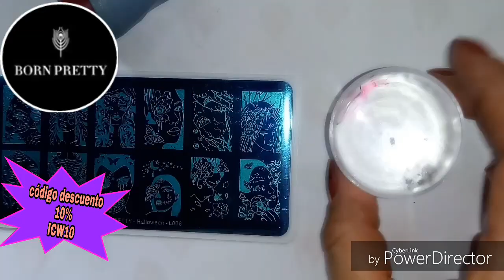revisión placa Halloween -l006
Comparte 👌
Comenta 😍